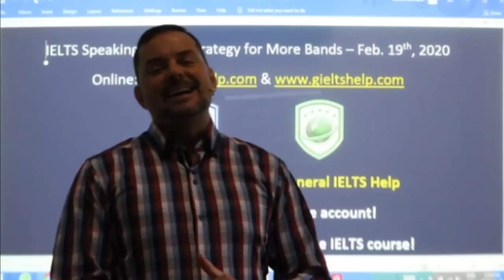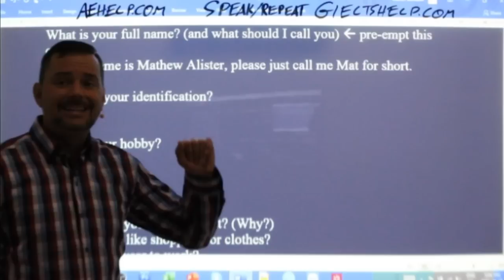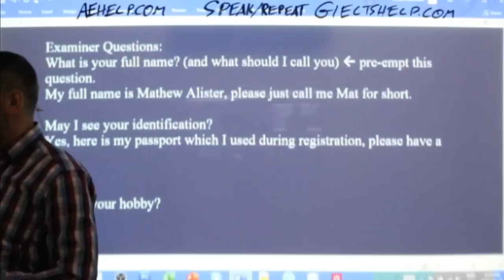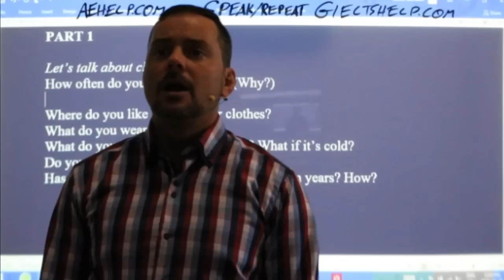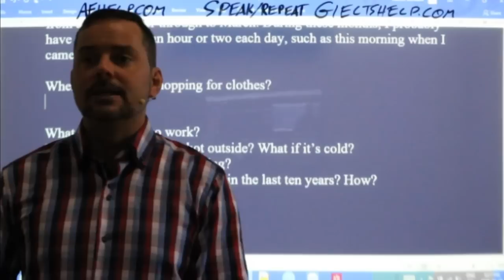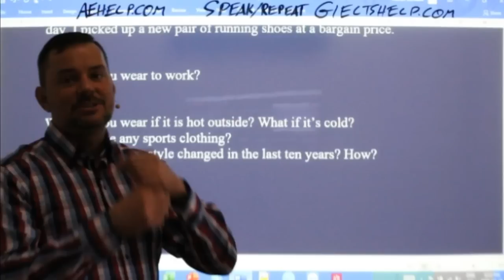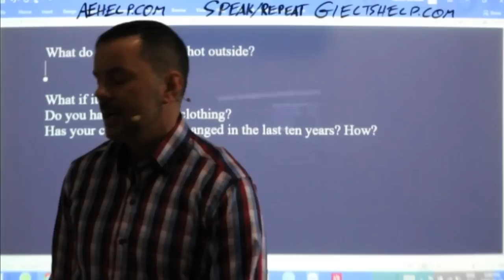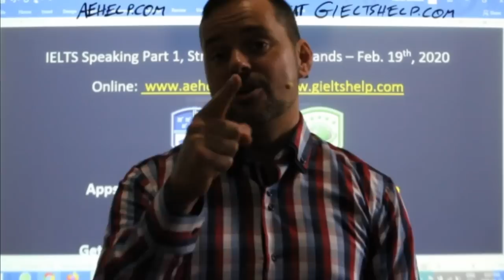IELTS Live - Speaking Part 1 - Strategy for More Band Scores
Examiner Questions:
What is your hobby?
PART 1
Let’s talk about clothes
How often do you wear a jacket? (Why?)
Where do you like shopping for clothes?
What do you wear to work?
What do you wear if it is hot outside? What if it’s cold?